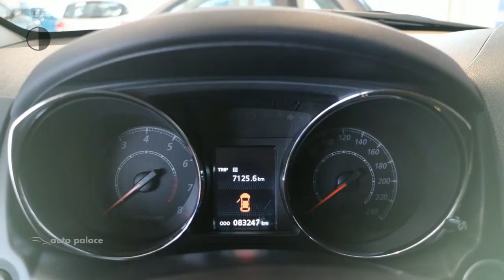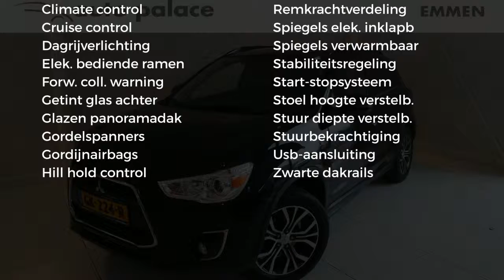Mitsubishi ASX 1.6 117pk ClearTec met AS&G Intense | NAVIGATIE | 18" LM VELGEN